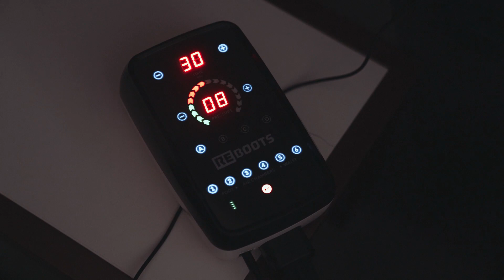SHV Backstage: Physio-Session mit der Frauen-Nati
Manuela Wettstein und Michelle Müller sorgen dafür, dass unsere Nati-Spielerinnen trotz intensivem Programm an der EM in Slowenien frische Beine haben. Wir durften bei einer Physio-Session hinter die Kulissen blicken.

Manuela Wettstein et Michelle Müller veillent à ce que nos joueuses de l'équipe nationale aient les jambes fraîches malgré un programme intensif lors des championnats d'Europe en Slovénie. Nous avons pu jeter un coup d'œil dans les coulisses lors d'une séance de physio.